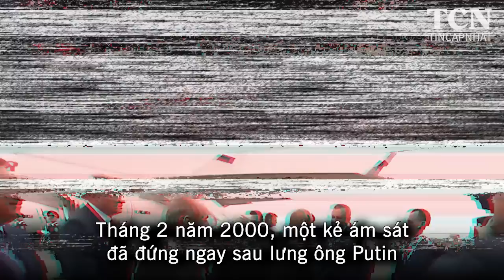Tiết lộ DÀN LÁ CHẮN SỐNG, giúp TT Putin 08 lần THOÁT HIỂM | Tin Cập Nhật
TT PUTIN ĐÃ TRẢI QUA RẤT NHIỀU VỤ ÁM TOÁN HỤT
Tháng 2 năm 2000, một kẻ ám sát đã đứng ngay sau lưng ông Putin,
Tháng 10-2007, một đội đánh bom cảm tử đã lên kế hoạch ám toán TT Putin trong thời gian ông thăm Iran,
Tháng 3 năm 2008, một tay súng bắn tỉa âm mưu hạ sát TT Putin đã bị bắt ngay gần Điện Kremlin..

Nếu không được huấn luyện thời đặc vụ KGB, có lẽ ông Putin khó lòng tồn tại được cho tới ngày hôm nay..